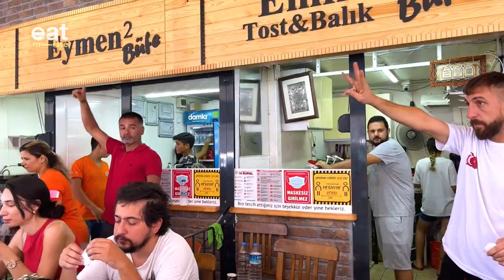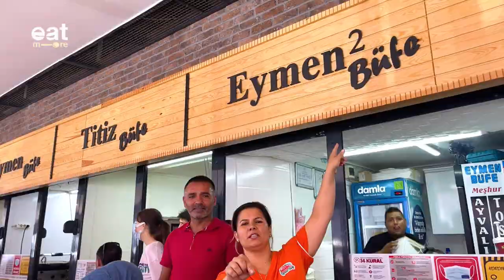Most Popular Turkish Toast (Ayvalık Tostu) | Ayvalık Toasters Bazaar | Turkey Street Food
We introduce you to the most famous street food of Balıkesir, Turkey. Ayvalık toast is the most preferred toast in Turkey. It makes those who eat delicious sausage and cheddar cheese among the specially made bread happy.  Cheers! 😊😊